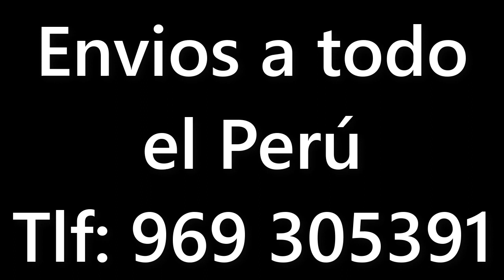Venta de ALFOMBRAS para sala en Lima - Fabricacion de alfombras Casitex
Tiendas de alfombras en lima. Alfombras para piso, Descubre Ya, Alfombras de pared a pared, le darán la calidez y comodidad que necesitan tus ambientes. Encuentra la mayor variedad de Alfombras y tapetes en un sólo click, el mejor precio!

___IMPORTANTE

Estos vídeos tutoriales son vídeos informativos. Son video cursos gratuitos especialmente diseñados para ti, por lo que se recomienda VOLVER A VERLOS A MENUDO.

Ponle "me gusta" y compártelo con tus amigos por Facebook y/o twitter, de verdad.

Lα cσpiα dε εstε vidεσ,
sεяα dεnunciαdα.
Tσdσs lσs Dεяεcнσs Rεsεяvαdσs.